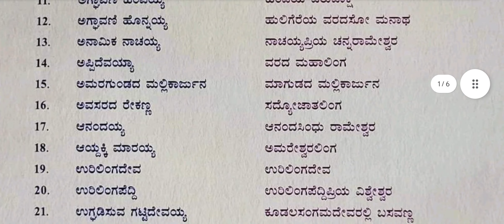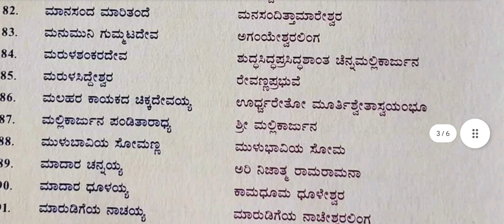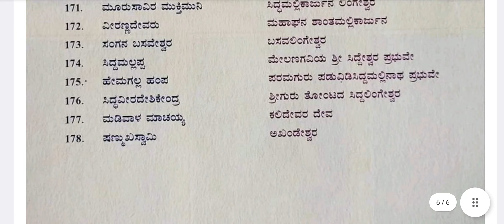October 18, 2024